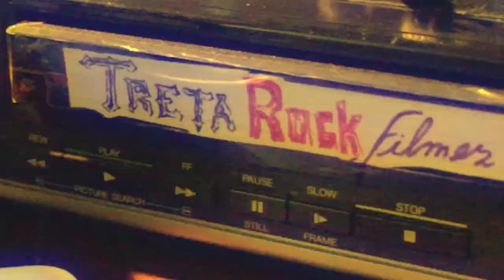#172 TRETA ROCK SHOW PRIMEIRA EDIÇÃO ROCK NA GRUTA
Amanda Risso entrevista as bandas The last, Rock De La Cruz, Evil Jhonnies, Avalanche Hard N' Heavy.